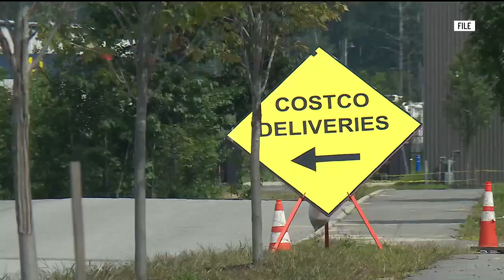Maine's first Costco opens this week